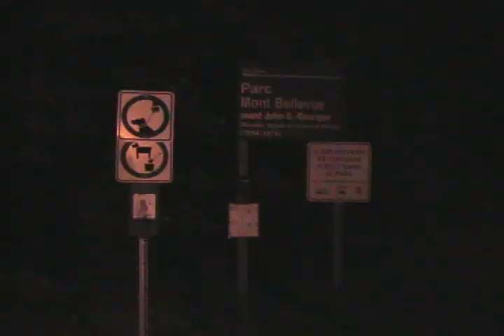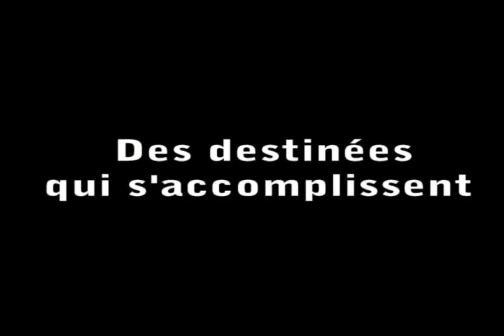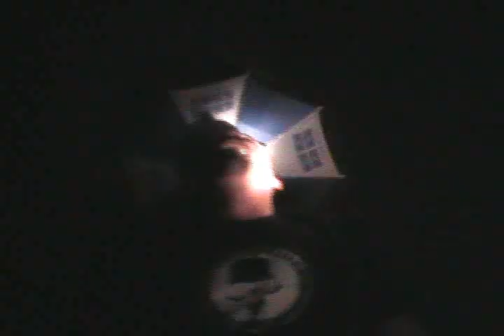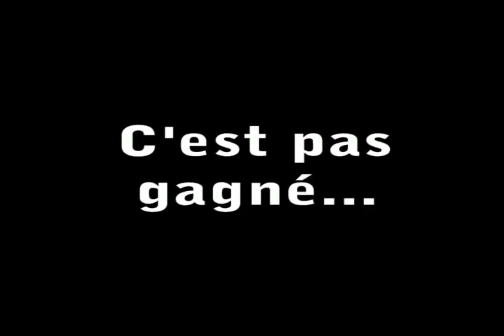Le Projet de Sherbrooke (Trailer)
Le trailer d'un film qui ne verra jamais le jour